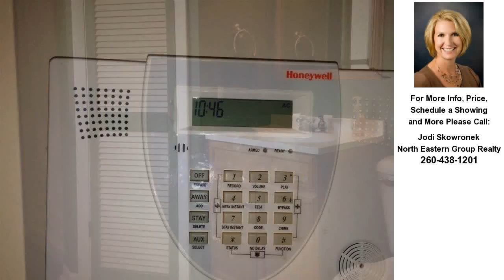5216 Maplecrest Road, Fort Wayne, IN REAL ESTATE VIDEO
Contact Jodi Skowronek for more information.

Convenient location on Maplecrest Road.  This well-appointed 3 bedroom 2 bath ranch sits on .41 acres and welcomes you in with a delightful covered porch.  Upon entering, you will find laminate flooring throughout much of the living space including the kitchen.  The Kitchen opens out to a room that is currently being used as a dining room.  Another room off the kitchen is currently being used as an additional family room, but could also be a great home office, exercise or play room.  The master bedroom is large enough for a huge bed and dresser with plenty of room to spare! There are two more bedrooms and two full baths.  Fenced back yard has a utility shed. 2 car garage with a newer garage door.  Newer front and back doors, as well.  Security system.  Fresh paint.